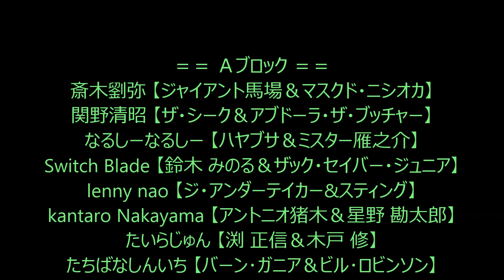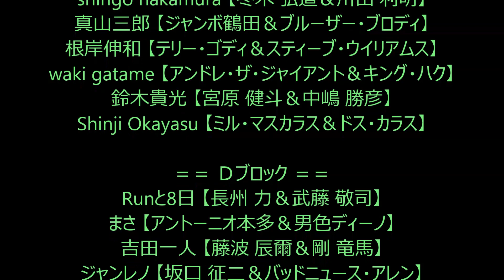#01 ファイプロW【2020 年末タッグリーグ】参加選手入場式